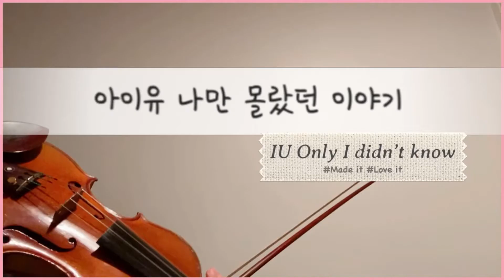아이유 나만 몰랐던 이야기 • IU Only I didn’t know •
발렌타인데이에도 이별의 슬픔에 힘들어하시는 분들에게 바칩니다.

피아노 악보 반주의 출처는

입니다.